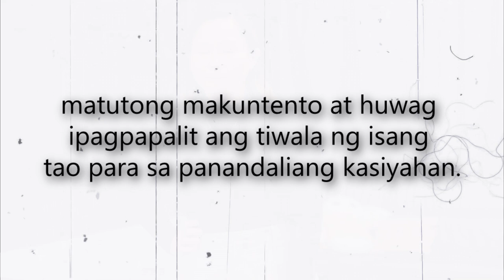Babaeng Tigang Pinagsabay Ang Dalawang Lalaki.